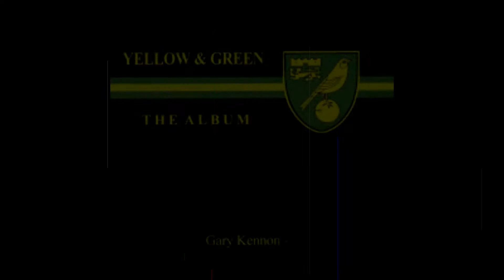Gary Kennon // '59 Steam Special // La Makina de Rock and Roll (0253)